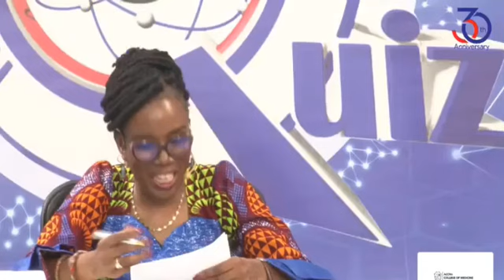Prempeh college Made the quiz mistress laugh 😆😂